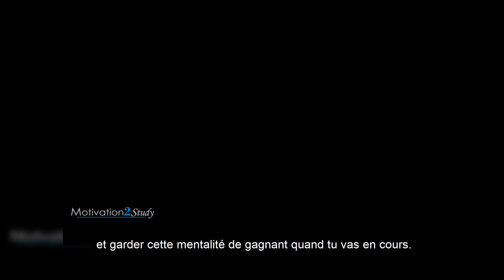La solitude - Tabou #19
Écrit par Thomas Gauthier
Script-Édition : Brigitte Voisard

Crédits audios :

⊙ A way with words - Bahamas
⊙ Fous N'importe Où - Daniel Bélanger
⊙ Ce soir l'amour est dans tes yeux - Louis-Jean Cormier (cover)